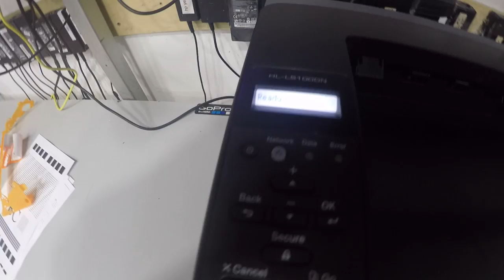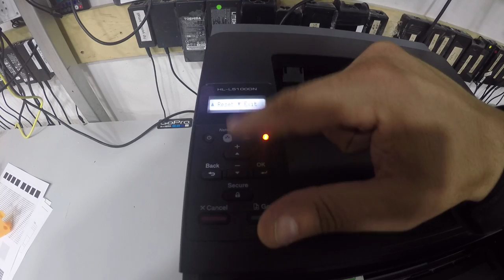Brother HL-L5100DN Toner Reset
Hello tubers, in this video I show you how to reset toner in brother l5100 - Open Toner Cover, Hold Button (Cancel+Secure) Press the Ok, Up arrow, and Ok.
Good luck!

If you like this printer get it
If you need toner for this printer get it
2- Buy E-Durable Pro Bit Driver Kit + Plastic Pry Bar
13- Buy 4G DDR3 PC3 10600 RAM
14- Buy 8G (4GX2) DDR3 PC3 10600 RAM
15- Buy 4G DDR3L PC3L 1600 RAM
16- Buy 8G (4GX2) DDR3L PC3L 1600 RAM
17- Buy 8G DDR3L PC3L 1600 RAM
18- Buy 16G (8GX2) DDR3L PC3L 1600 RAM
19- Buy 4G DDR4 PC4 2133 RAM
20- Buy 8G DDR4 PC4 2133 RAM
21- Buy 16G DDR4 PC4 2133 RAM